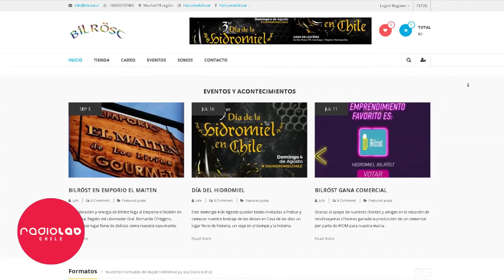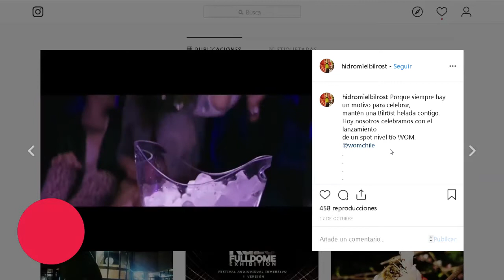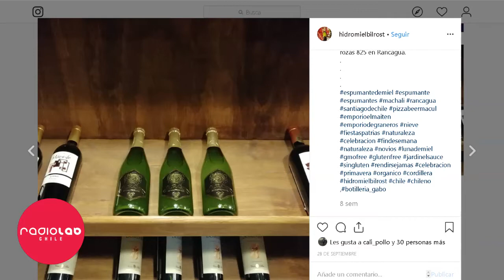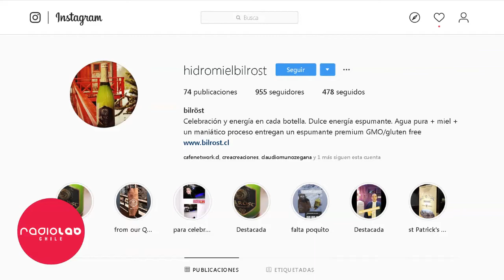Hidromiel Bilrost - Factor M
Hoy en FactorM Patricia Rojas y Viviana Suarez conversan con Hidromiel Bilrost.

Conduce:  Patricia Rojas